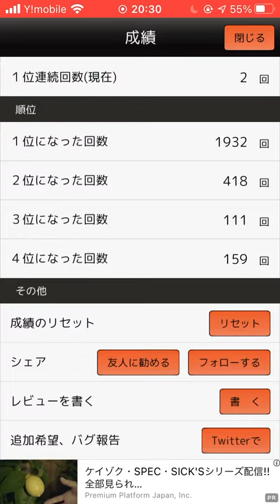ただ七並べをやるだけの動画115